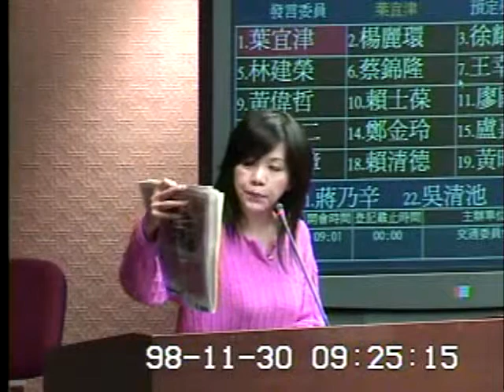2009-11-30 葉宜津 發言片段, 第7屆第4會期交通委員會第15次全體委員會議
會議簡介: 立法院第7屆第4會期交通委員會第15次全體委員會議處理院會交付交通部函請安排報告98年度中央政府

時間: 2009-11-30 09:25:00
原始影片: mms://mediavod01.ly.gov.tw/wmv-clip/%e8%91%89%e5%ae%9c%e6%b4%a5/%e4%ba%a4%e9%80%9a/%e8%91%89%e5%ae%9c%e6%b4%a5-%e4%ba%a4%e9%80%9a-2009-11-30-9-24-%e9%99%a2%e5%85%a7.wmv